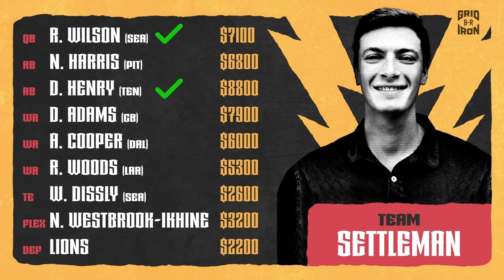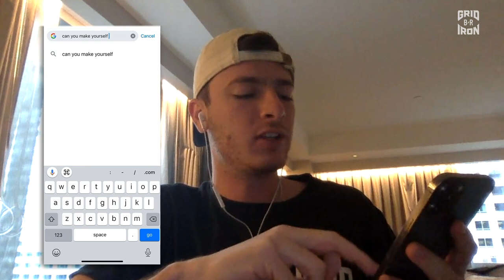EATING 20 HOT DOGS IN 20 MINUTES 🤢 | PUNISHMENT LEAGUE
It was a tough week for Jack Settleman 😭